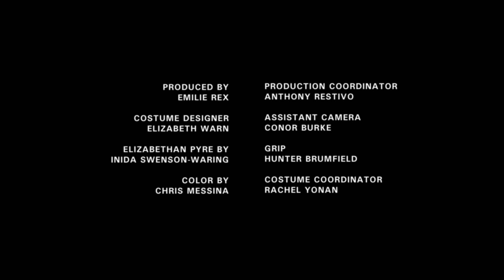Angel Olsen - "Windows" (Official Video)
"I gave him total freedom to set the tone and I wanted only to be present within it. I wanted to make something cinematic and forward, and I believe he did that here.” - Angel Olsen on the video

Produced by Emile Rex
Costume Designer: Elizabeth Warn
Elizabethan Pyre by: Inida Swenson-Waring
Color by: Chris Messina
Production Coordinator: Anthony Restivo
Assistant Camera: Conor Burke
Grip: Hunter Brumfield
Costume Coordinator: Rachel Yonan